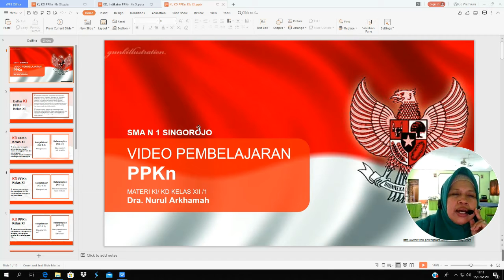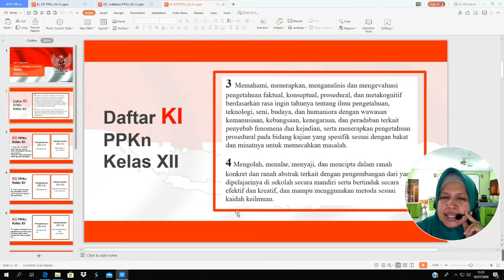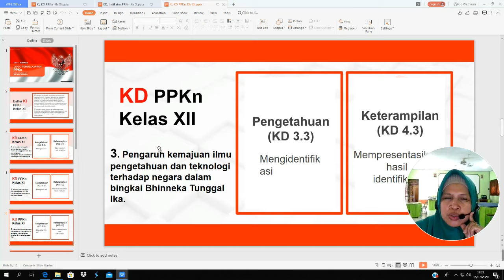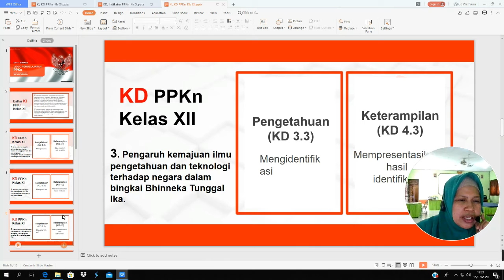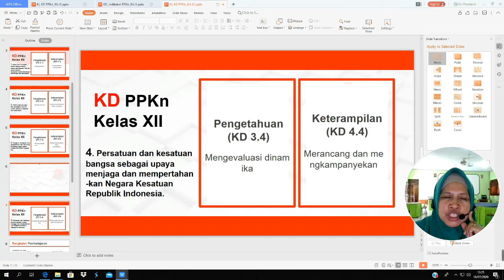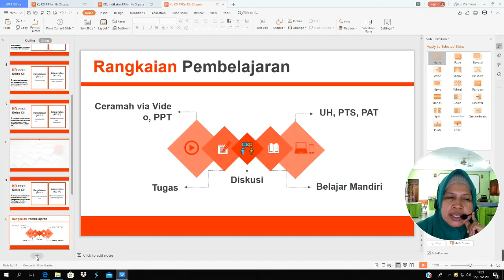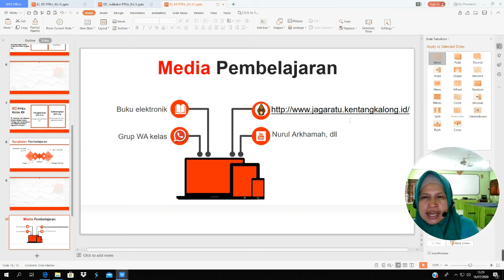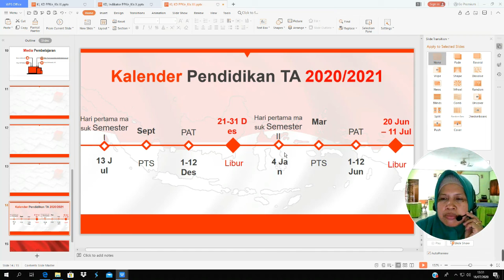KI KD PPKn KELAS XII SMA/SMK | NURUL ARKHAMAH | SMA NEGERI 1 SINGOROJO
SMA NEGERI 1 SINGOROJO